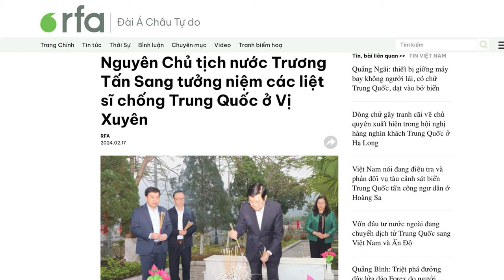Vì sao nguyên Chủ tịch nước Trương Tấn Sang thăm Vị Xuyên vào ngày 17/2?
Nguyên Chủ tịch nước Trương Tấn Sang và đoàn công tác đã dâng hương tại nghĩa trang liệt sĩ quốc gia Vị Xuyên (Hà Giang), tưởng nhớ các anh hùng liệt sĩ đã ngã xuống trong cuộc chiến chống Trung Quốc ở biên giới phía Bắc, vào đúng ngày kỷ niệm 45 cuộc chiến này.